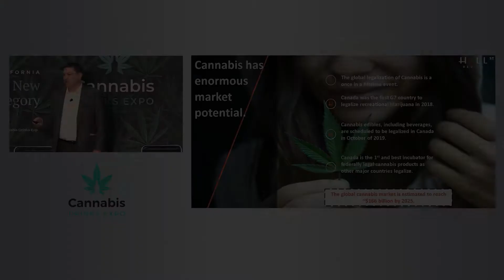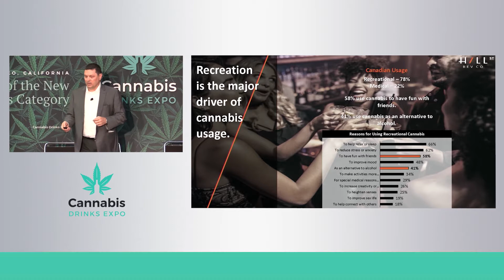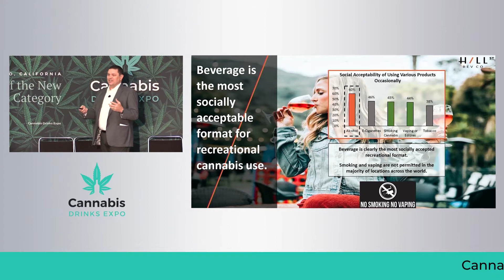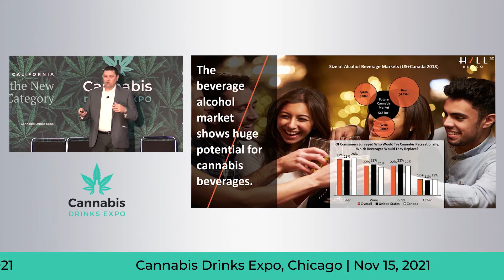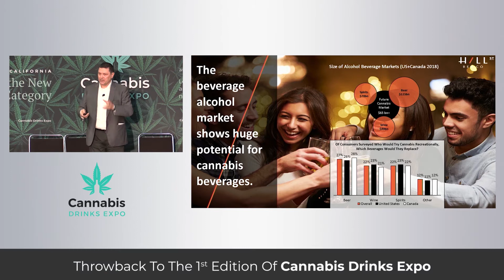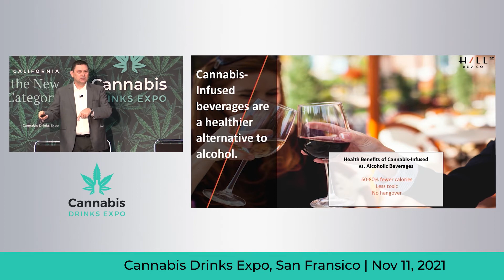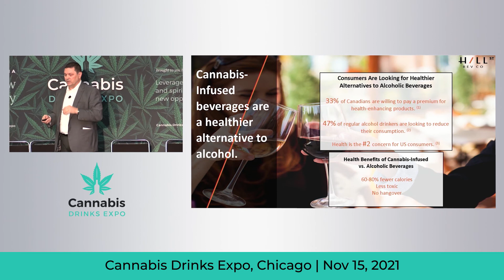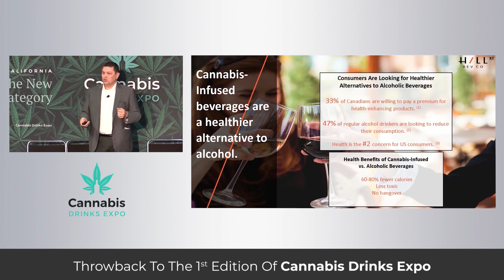Cannabis-Infused Beverages An Alternative to Alcohol by Terence Donnelly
2021 Cannabis Drinks Expo conference. Get your ticket today.
📌SAN FRANCISCO | November 11, 2021
📌CHICAGO | November 15, 2021

At 2019 Cannabis Drinks Expo Conference Terence Donnelly - Cannabis CEO & Marketer, shared insights on why cannabis-infused drinks are ready to take off as a new product category. He highlights what companies should be doing to prepare for this coming wave of cannabis-infused beverages in the US marketplace.

At the first edition of the Cannabis Drinks Expo, that took place on July 25 2019 in San Francisco - attendees at the canna-conference had the privilege to hear from prime industry professionals. That is why, we are back with the 2nd Edition of the Cannabis Drinks Expo conference.
Where the notable personas of the cannabis drinks industry will be giving insights into the cannabis world along with how to grow your market in the same category.

*** About Cannabis Drinks Expo 2021 ***
2021 Cannabis Drinks Expo will give the worldwide drinks industry, and North America in particular, the chance to come together and look at ways it can address legalized cannabis. It will also be the first time that drinks producers, manufacturers, brand owners, distilleries, and brewers can come together and collectively look at ways they can also benefit from legalized cannabis. Assess, analyze and implement ways they can both individually and together take advantage of what is effectively a new major consumer goods market.